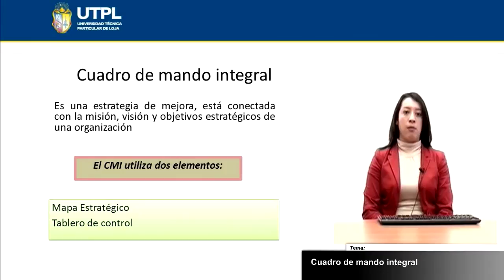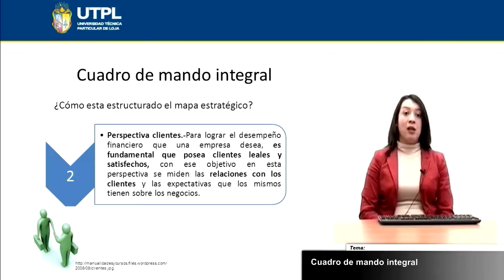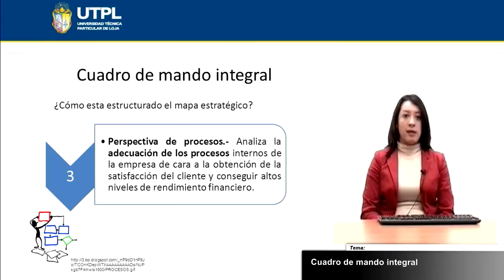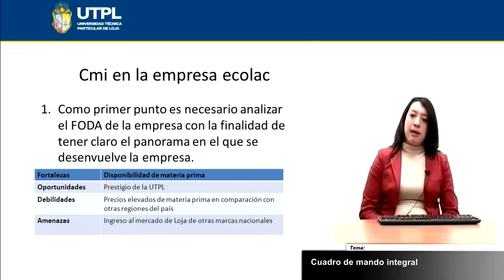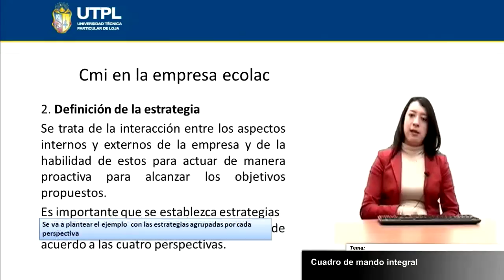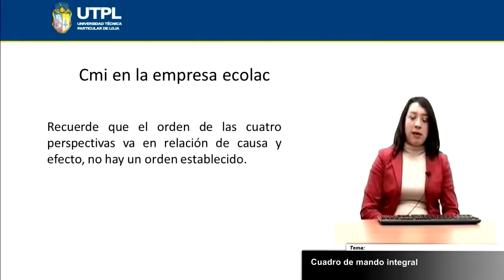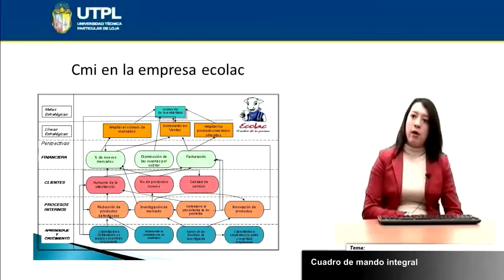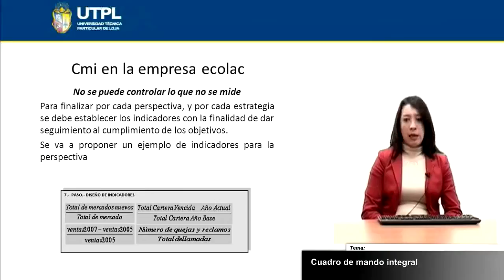UTPL CUADRO DE MANDO INTEGRAL [(ASISTENCIA GERENCIAL Y RELACIONES PÚBLICAS)(GESTIÓN DE LA CALIDAD)]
Gestión de la calidad
Cuadro de mando integral
Ponente: Ing. Laura Magali Chamba Rueda